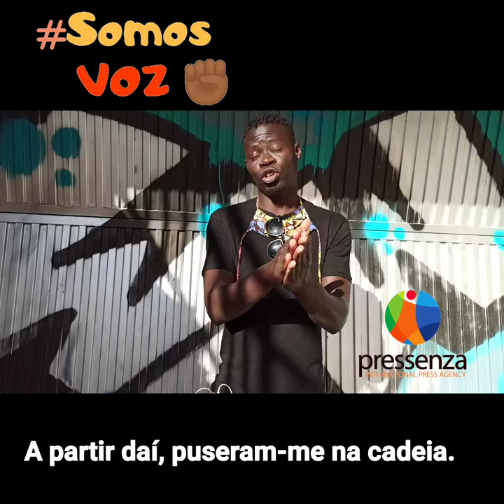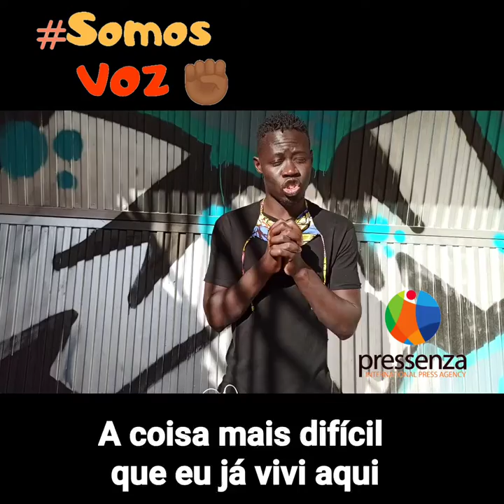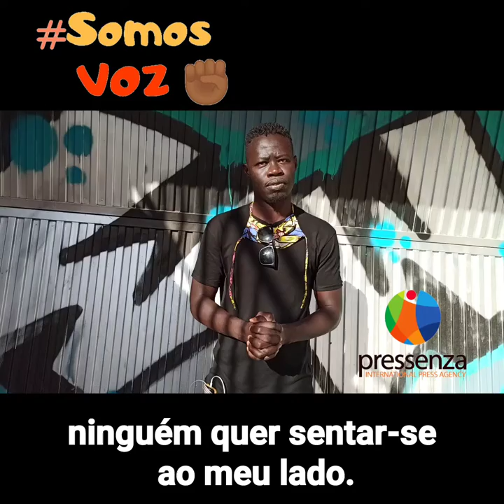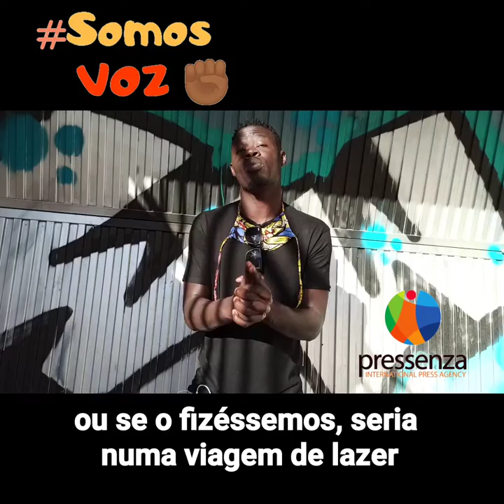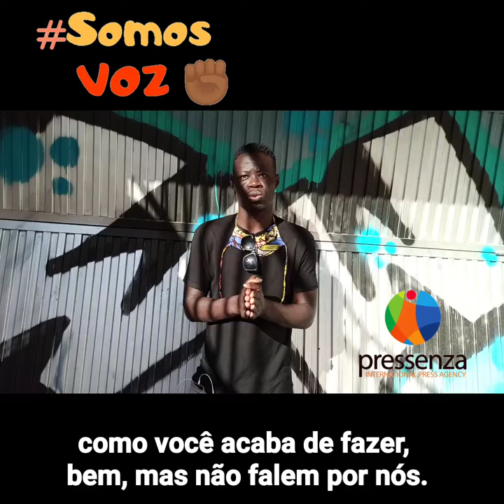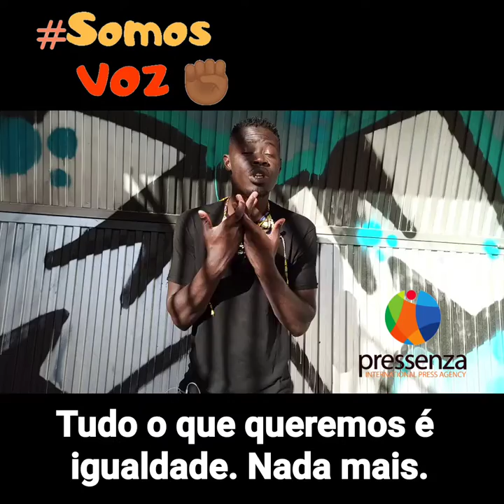SomosVoz Thimbo portugués